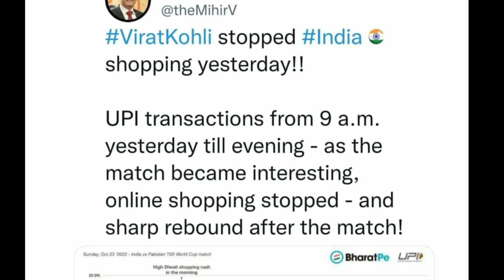UPI Down due to India Pakistan Match.. What is the reason?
Impact of IND vs PAK on UPI
UPI down reason
what impacts UPI transactions
Reason why UPI crashes
 India versus Pakistan best moments
India vs Pakistan impact on Online Shopping